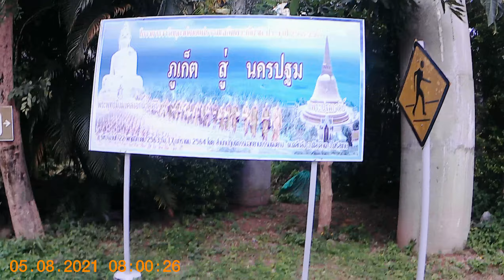Phuket going to big Buddha motorcycle part 6